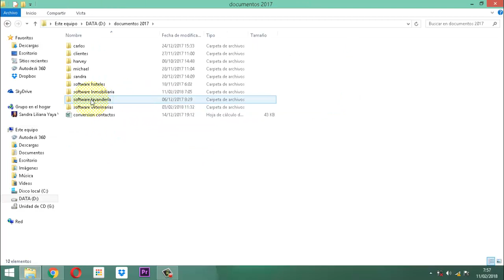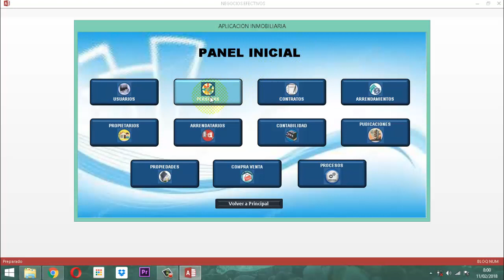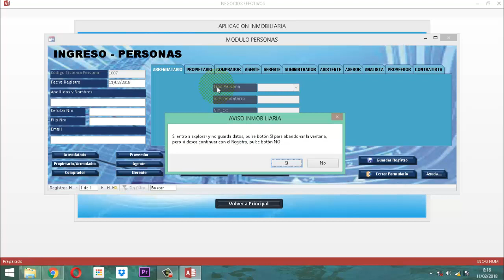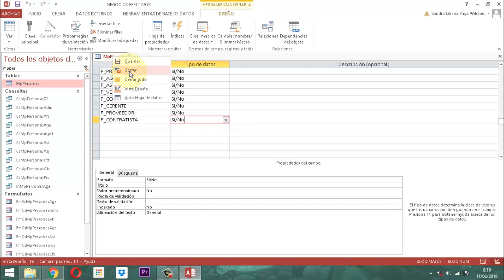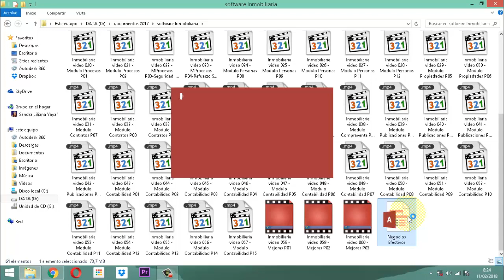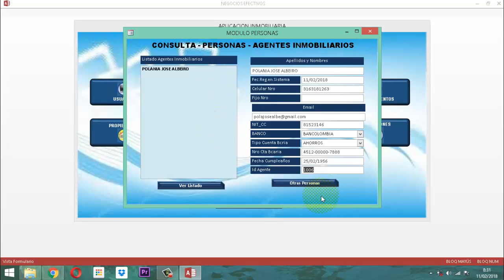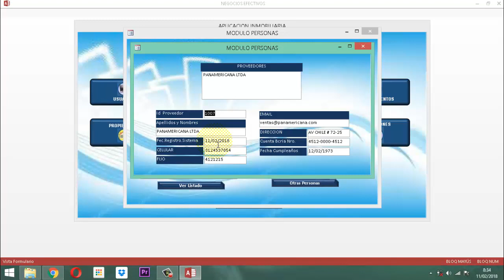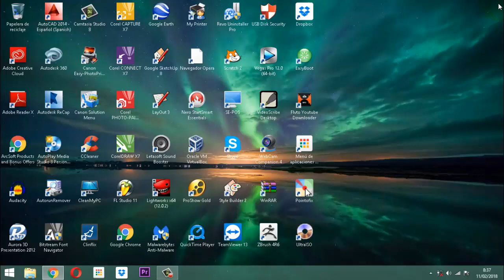Inmobiliaria video 061 Mejoras P04